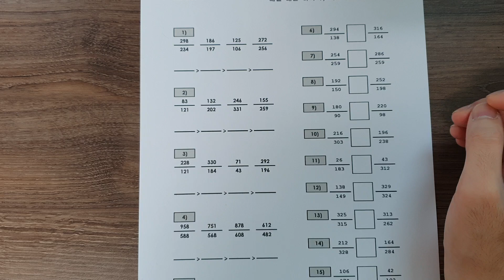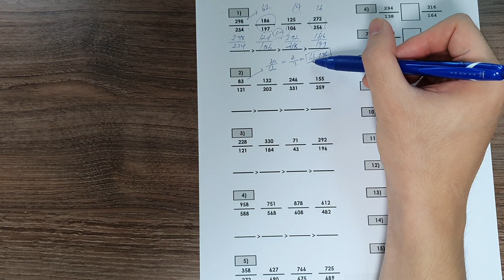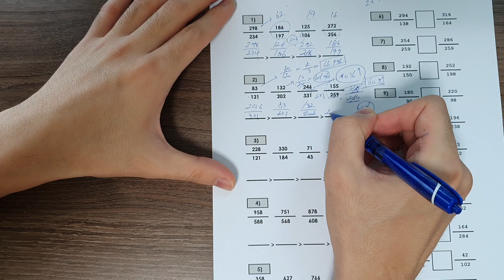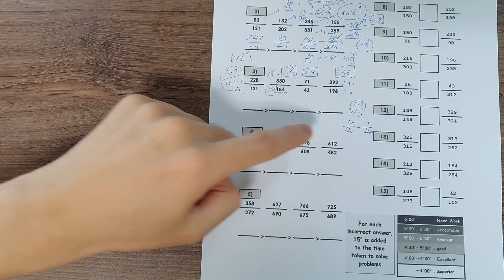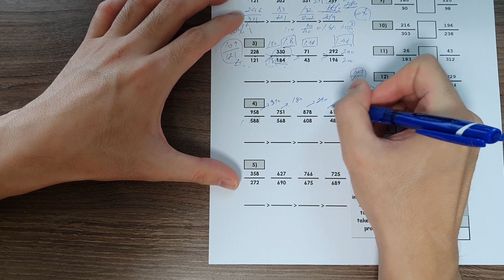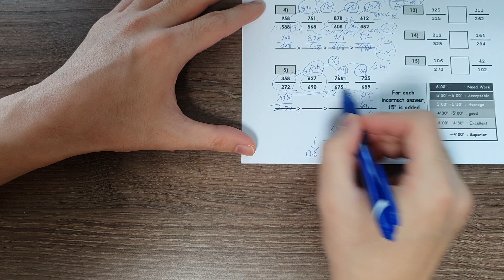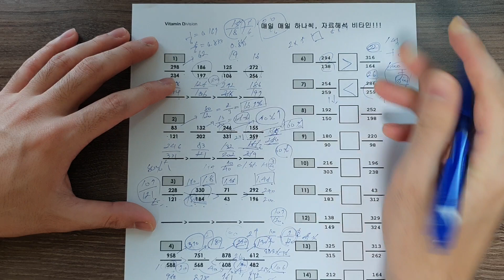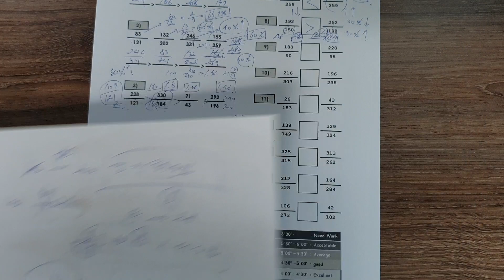자료해석 비타민 연산연습13